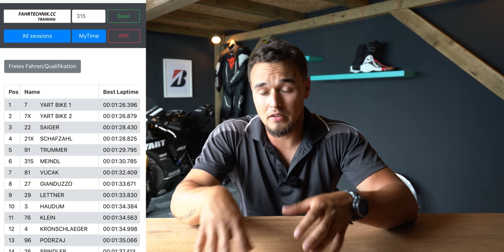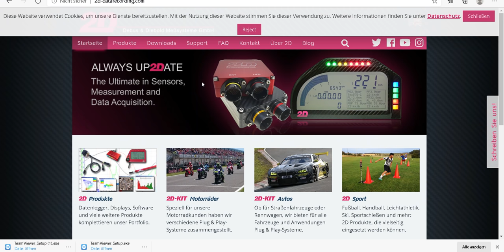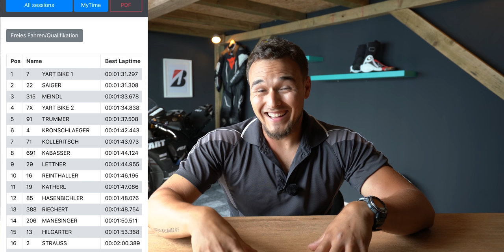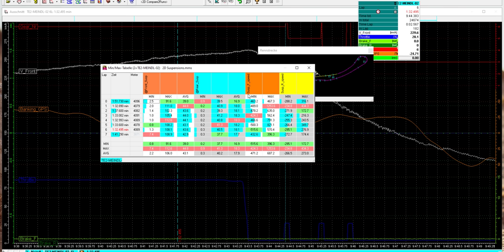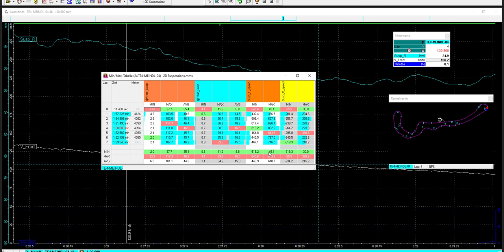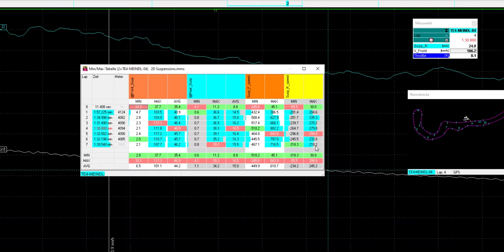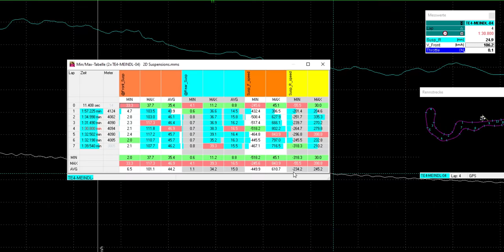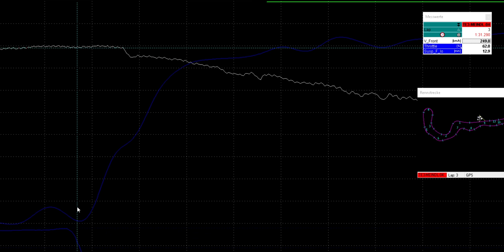Ich trainierte mit den Profis und erzielte meine schnellste Runde | Motorrad Rennstreckentraining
Ich trainierte mit den Profis und habe dabei einiges gelernt | Motorrad Rennstreckentraining

Zu den Rennstrecken Events:
Für Einsteiger:

Die Blickführung!